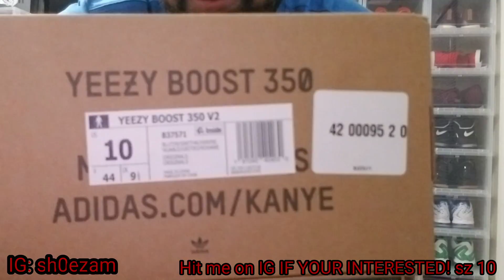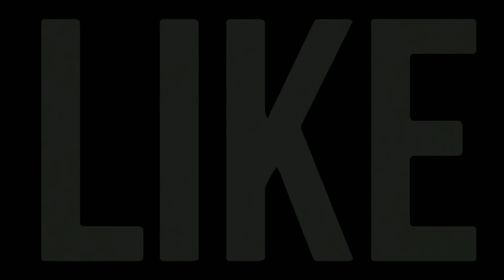Yeezy "Blue tint" pick up and jordan Gatorade 6 mall vlog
Yeezy pick up and went to look at gatorade jordan 6s to see if i missed out mall vlog